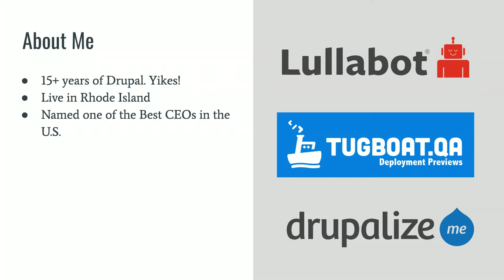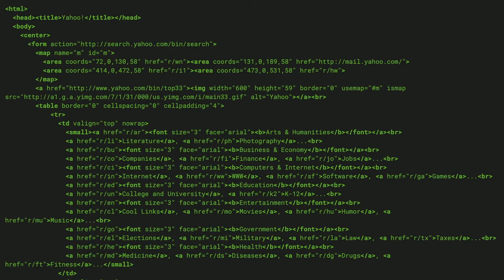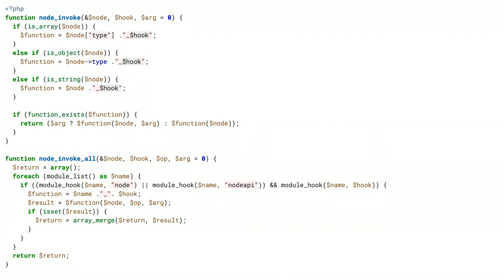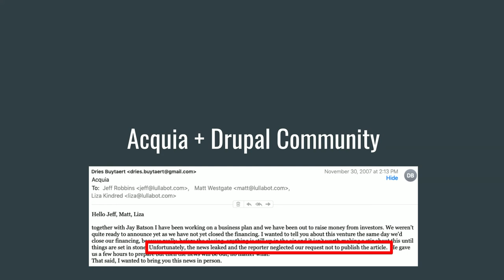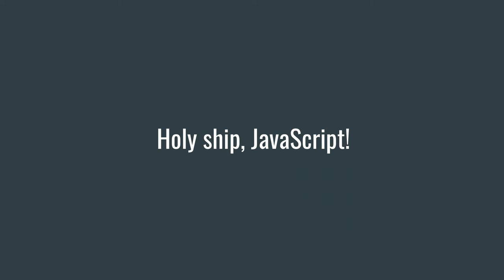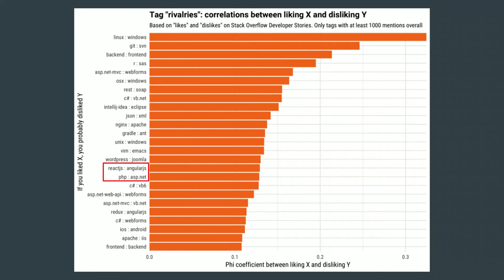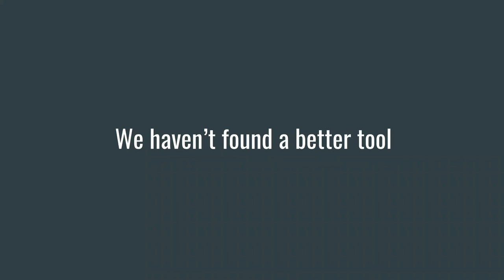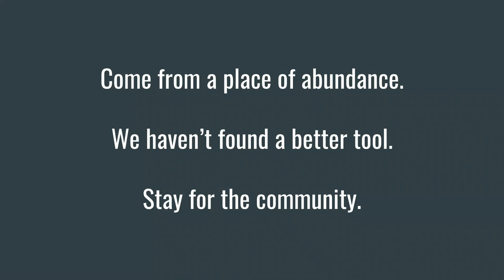How to Fall in Love with Drupal Again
Presenter(s)
Matt Westgate

Drupal is a couple years away from being 20 years old. In this talk, Matt Westgate will earn his 2,275 user_id from drupal.org and share his high, low and funny moments with Drupal and offer practical advice for anyone feeling burnout or uncertain about Drupal and the future.

Matt Westgate is the Co-Founder and CEO of Lullabot, one of the foremost strategy, design, and Drupal development companies for large-scale publishers of household-name websites.

Prerequisites
None